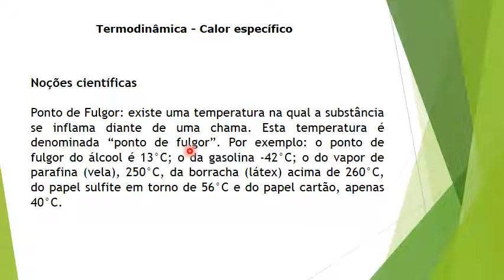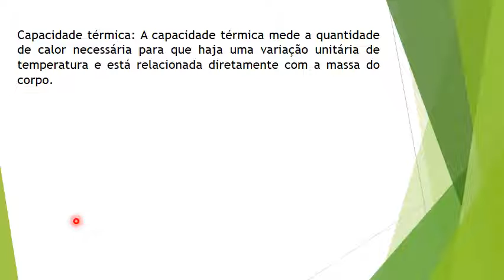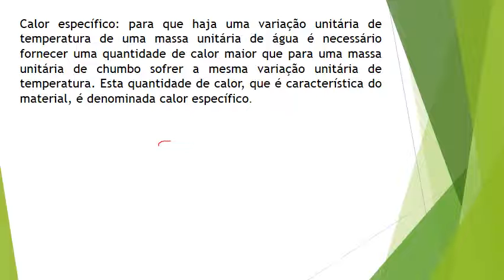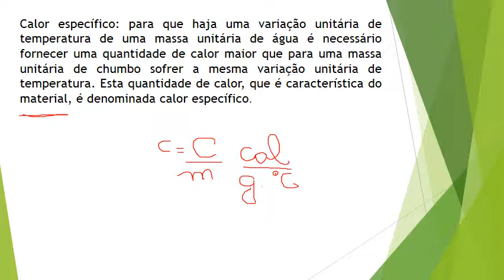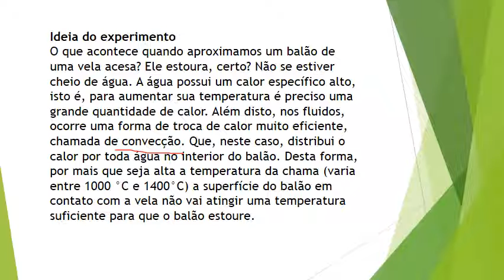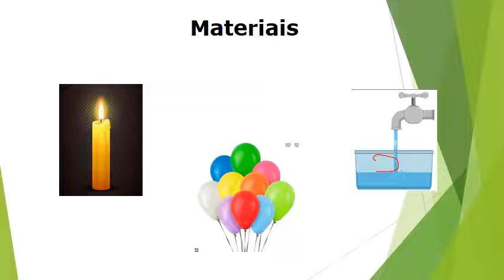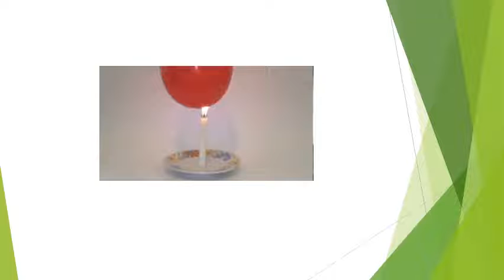2ª série PL Física - correção das atividades dos dias 08/05/2020